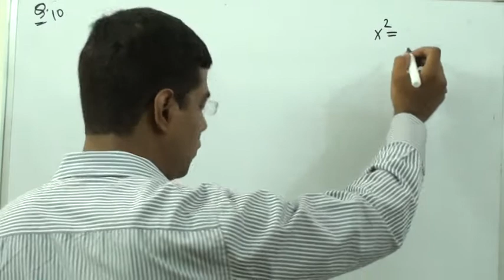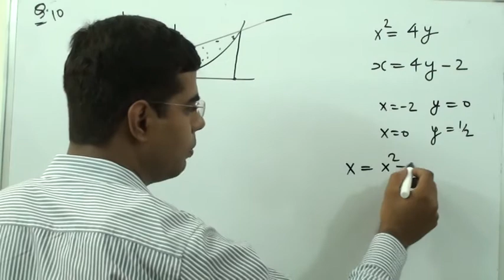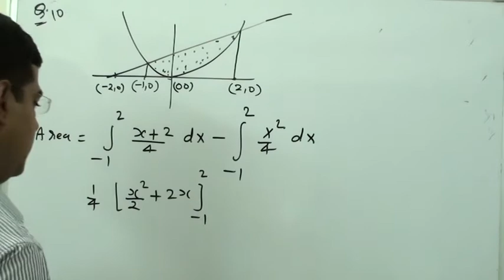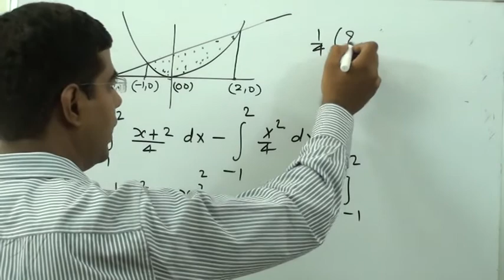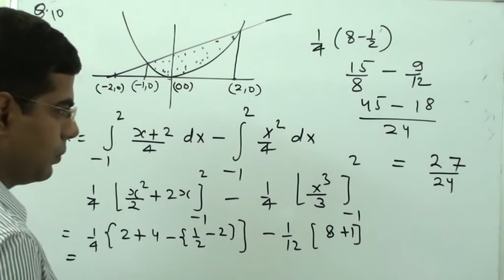AREA BOUNDED REGION APPLICATION OF INTEGRALS (CALCULUS)CLASS 12 NCERT CHAPTER 8 Ex 8.1 QUESTION 10